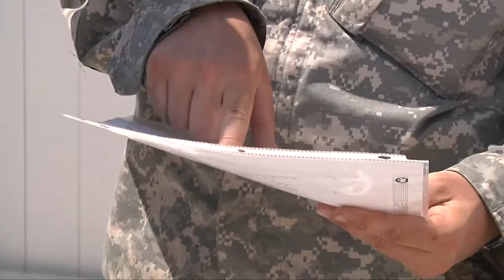LT. COL JONES COMMANDER OF TASK FORCE TROPIC JOINS THE PEOPLE OF QUIMISTAN FOR FIRST STONE CEREMONY